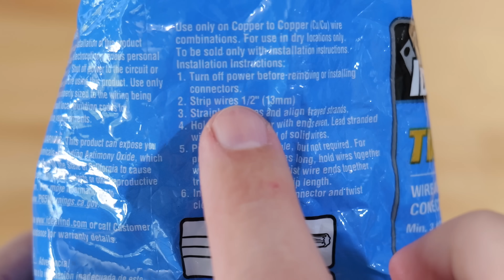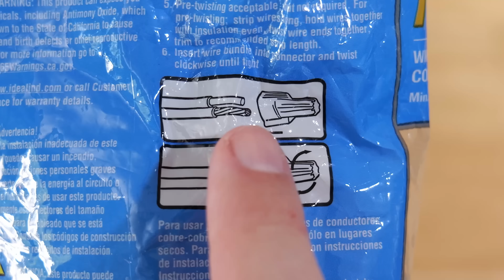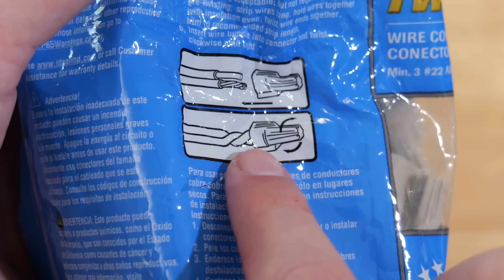5 HUGE Solid to Stranded Wire Mistakes DIYers Unknowingly Make | Most Are Guilty of 2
In this video I cover the most common wire connection a DIYer has to make.  It is also the most difficult.  So I will go over the dangerous mistakes that people make when connecting stranded and solid core electrical wires together.  We are going to look at the mistakes of using wire nuts, wagos, and the wiring itself.  Then I will show the correct ways each should be done and some better practices.

🧰 All of my featured and favorite tools on the channel

Wago 221 In Line Connectors
Wago 221 Assortment Kit
Larger Wago 221 Assortment Kit
Wago 221 Inline Connectors
Wago 221-600 Series Assortment Kit (Up To 10 Gauge Wire)
Ideal Tan Wire Nuts
Klein Wire Strippers

My YouTube Filming and Editing Gear

Blessings,
Adam

How To Home assumes no liability for damage or injury.  How To Home highly recommends using proper safety procedures and professionals when needed.  No information contained in this video shall create any express or implied warranty or guarantee of any particular result.  Any injury, damage or loss that may result from improper use of these tools, equipment, or the information contained in this video is the sole responsibility of the user and not How To Home.  How To Home will not be held liable for any negligent or accidental damage or injury resulting from equipment, tools, electrical, fire, electronics or any items contained in this video.  Attempt projects and repairs at your own risk.